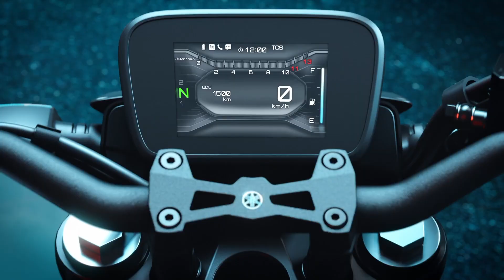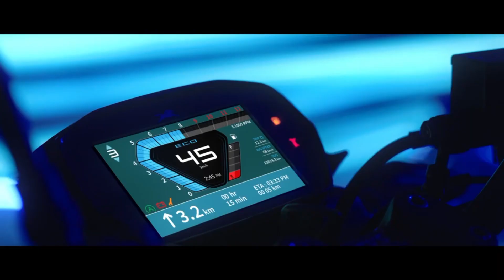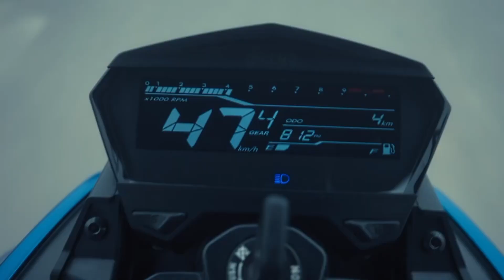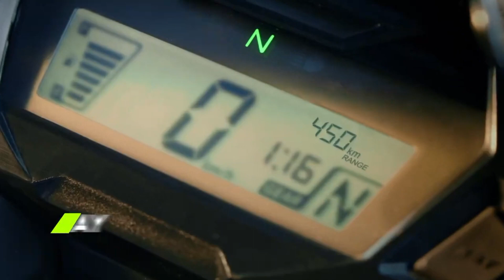2024 Top 4 Best 125cc Bikes In India 💥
2024 Top 4 Best 125cc  Bikes In India 💥||| 125cc Best Bikes In India @vehicle8950

keep Support 🙏

2024 best 125cc bikes
125cc bikes 2024
best selling 125cc bikes in india 2023
best 125cc bike india
upcoming bikes in india 2024
best bikes under 1 lakh
best bike under 1 lakh
bikes under 1 lakh
bikes under 1 lakh in india
best bikes for college students under 1 lakh
new bikes under 1 lakh
best bikes under 1 lakh in india
best bikes under 1 lakh in india 2023
best bike under 1 lakh in india
bikes under 1 lakh 2023
top 5 bikes under 1 lakh
bikes under 1 lakh 2024
best bike under 1.5 lakh
best bikes under 1 lakh in india 2024
best bikes under 1 lakh mileage bikes
tvs rider 125
tvs rider 125 price
Honda sp 125
Honda sp125 price